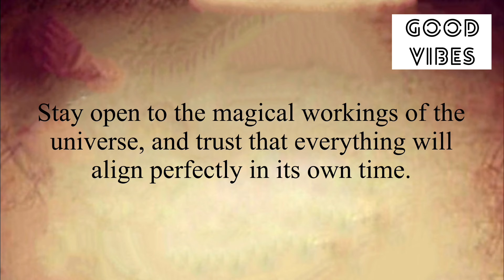✨You Are Still Winning…❤️Open Now !!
Stay positive✨
Stay happy😊

Thanks
Shilpa Pabla